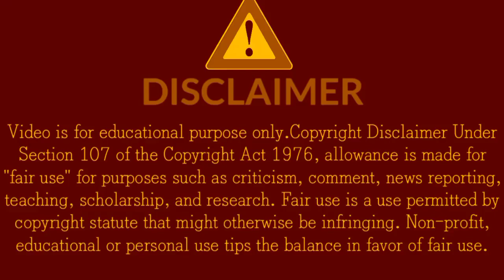1Minute Photo Edit | How to Snapseed Photos Editing | Background Chenge Snapseed Step Go Tech #234